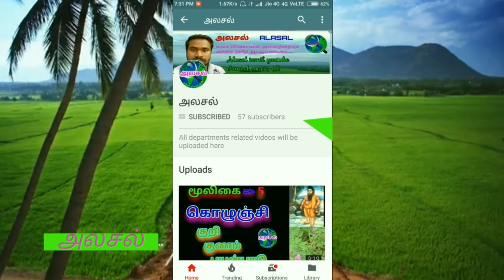ஆலமரத்தின் மருத்துவ பயன்கள் |Ficus benghalensis | Banyan tree |அலசல் | Alasal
ஆலமரத்தின் அமைப்பு பயன்பாடு மற்றும் மருத்துவ பயன்முறை பற்றிய விளக்கங்கள்.